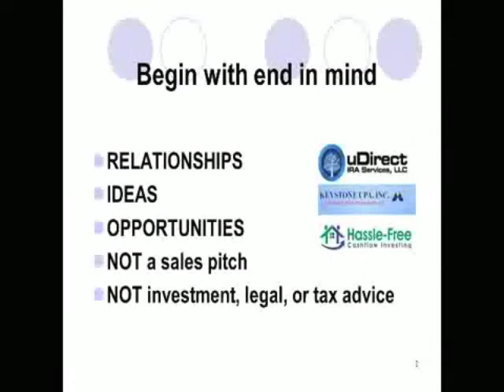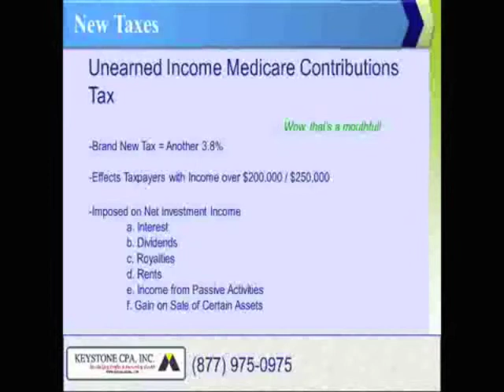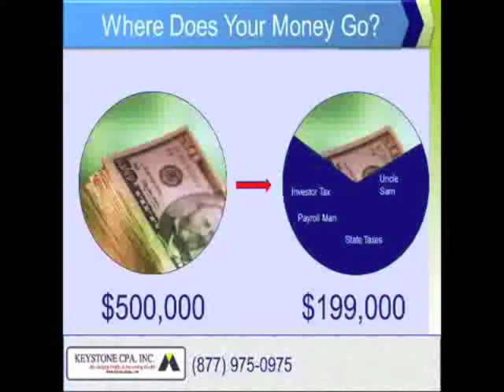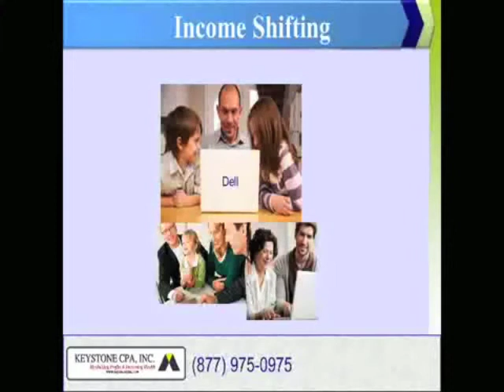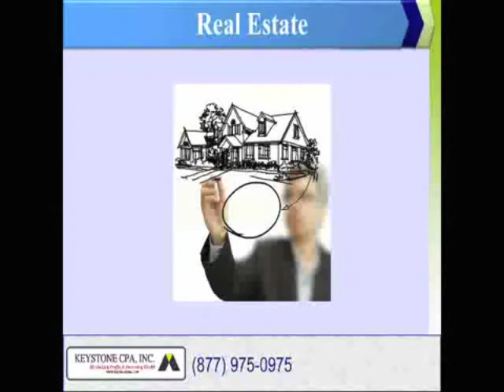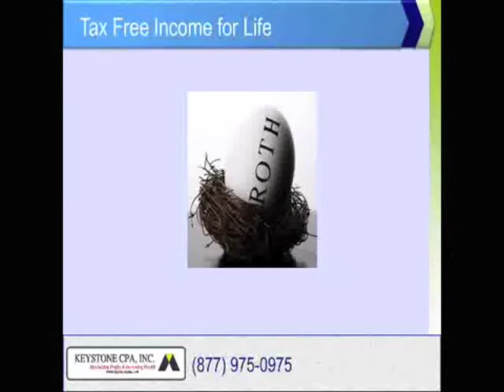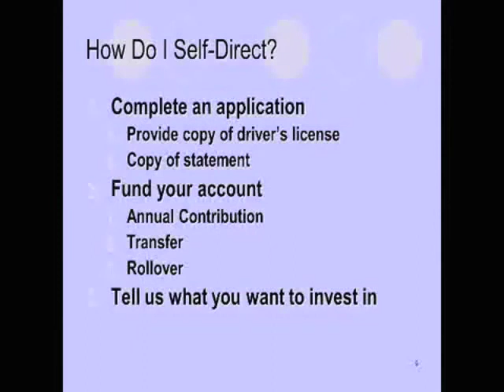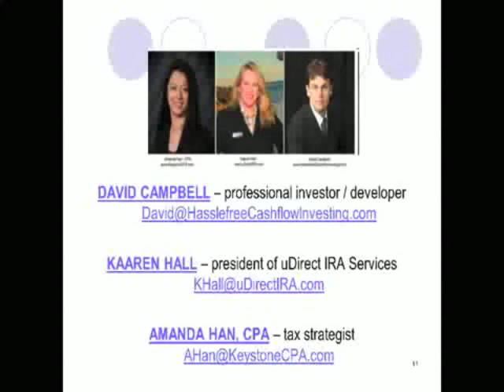Taxmageddon - What You Need to Do Today to Protect Yourself From Tomorrow's Taxes!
During this webinar with:
David Campbell, professional real estate investor
Matt McFarland, CPA and Amanda Han, CPA of Keystone CPA
Kaaren Hall, president of uDirect IRA

You will learn:
New tax changes
Tax saving strategies for savvy business owners and high income earners
Essential tax saving financial strategies for real estate investors
One proven tax strategy to help you avoid taxes permanently

Did you know Americans pay more in taxes than they pay for food, clothing, and shelter combined?  If you think you already pay too much in taxes, you haven't seen anything yet! Here are some of the tax changes coming in 2013.

1. Income tax rates are going up
2. Taxes on married couples are going up
3. Estate taxes are going up
4. Capital gains rates are going up
5. Tax forgiveness on the income from short sales and foreclosures is going away
6. Tax rates for dividends are going up
7. Payroll taxes are going up
8. New tax on wages for "health insurance"
9. New tax on investment income
10. Higher thresholds for deductability of medical expenses

The first step to understand the threat to your wealth.
The second step is to develop a strategy to protect yourself from the threat.